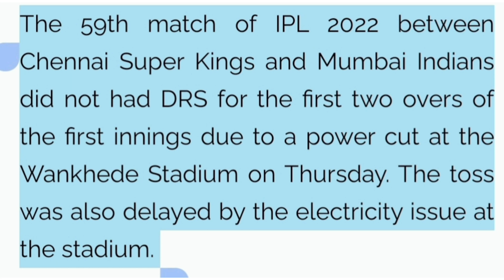TATA IPL Match MI VS CSK | WHAT HAPPENED TO DRS | IPL ನಲ್ಲಿ DRS ಇಲ್ಲ 🤦| Power Cut During match | MCG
IPL Match MI VS CSK | WHAT HAPPENED TO DRS | IPL ನಲ್ಲಿ DRS ಇಲ್ಲ 🤦| Power Cut During Match in Wankhede  Stadium in Mumbai |

Welcome To Channel  🖐️🖐️MCG

In The Match no 59 MI Vs CSK . CSK and MI did not had DRS for the first two overs of the first innings due to a Power Cut at the  Wankhede Stadium on Thursday. The Toss Was also Delated by Electricity issue at the Stadium.

Note :- This video is only for educational and entertainment purpose ! _____________________________________ Photos & Videos from shutterstock.com , videvo and Google